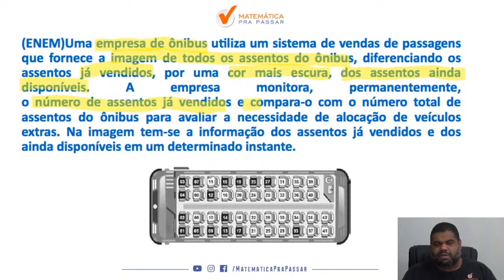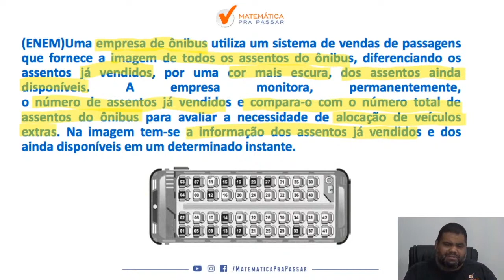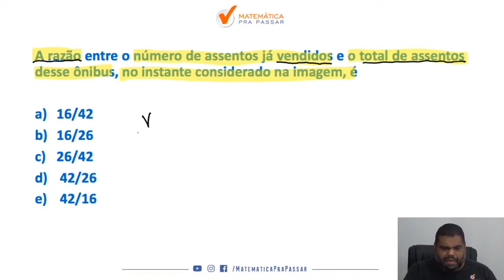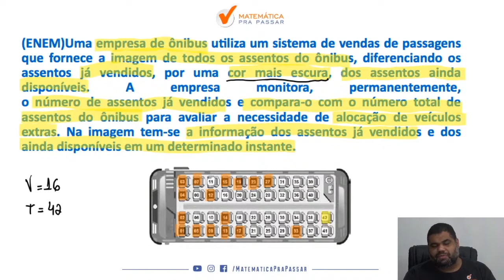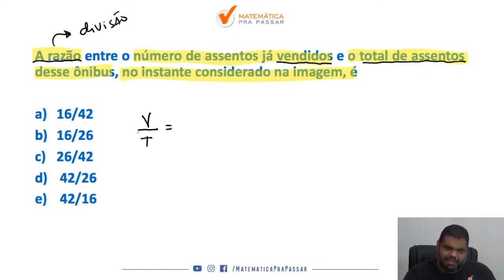Matemática para ENEM |Dica 108| Razão nunca foi tão simples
Então você precisa aprender com esse vídeo onde nosso professor, Marcão, mostra Matemática para a prova  do ENEM.